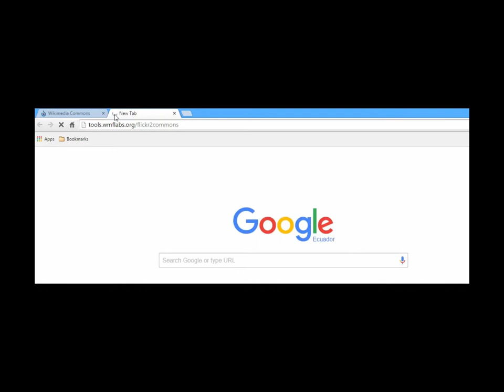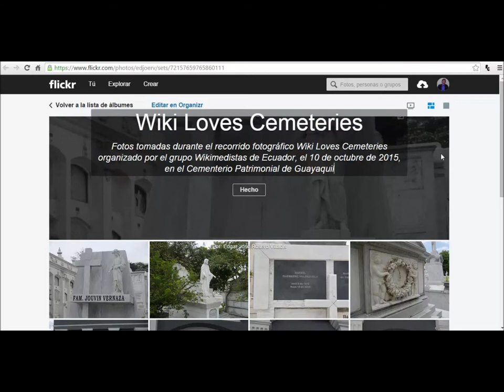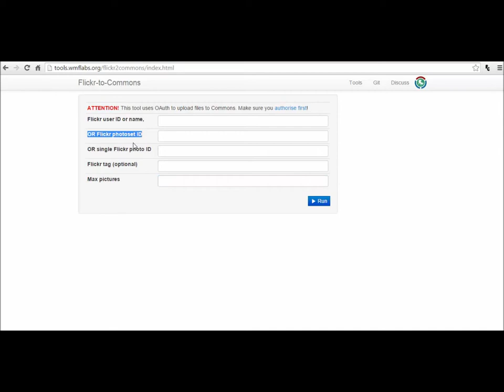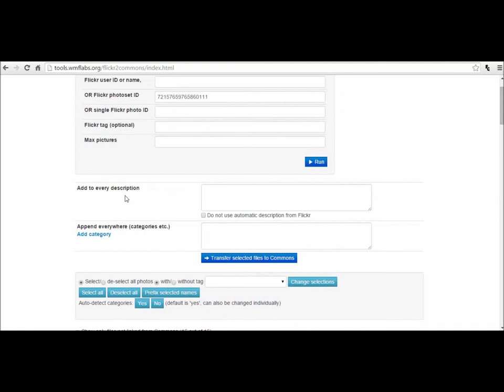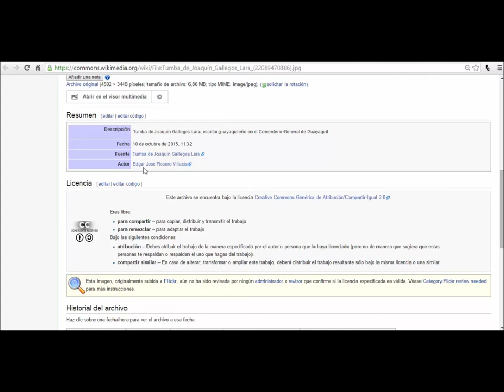¿Cómo usar la herramienta Flickr2Commons?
Para aprender a usar las herramientas que nos pueden ayudar a mejorar nuestras contribuciones a los proyectos Wikimedia, necesitamos un poco de orientación.